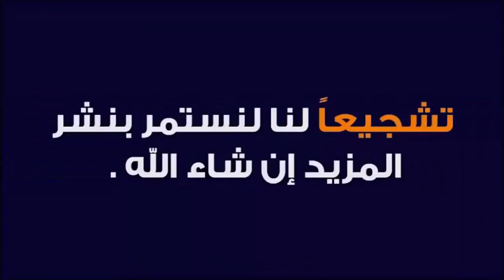الزيارات العائلية في الصيف 🕌 الدكتور طيب كريبان 👉 دين و دنيا